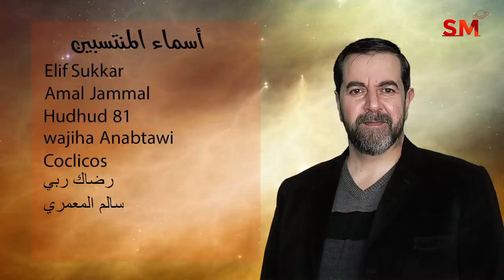توقعات الأبراج اليوم الجمعة 28 كانون الثاني يناير 2022 سعيد مناع